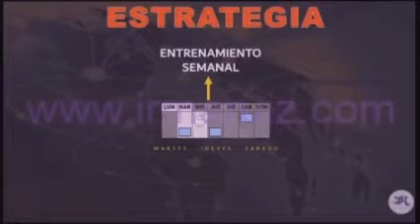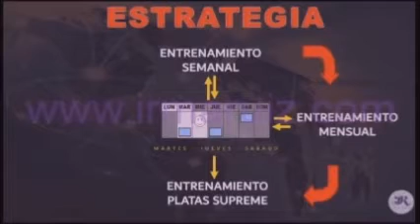Una Estrategia Para Desarrollar La Red Antonio Ramirez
¿Te interesa Tener Tu propio Negocio en Red?
Selecciona Tu País. Con un Costo de Afiliación.
Completa tu registro llenando el formulario con tus datos personales y donde aparece esta pregunta,
Respóndela Si con el número 57415191MAF.  Martínez Almanza Francisco
Me contacta y luego te daré la información completa sobre los procedimientos y la ayuda necesaria para desarrollar el negocio.